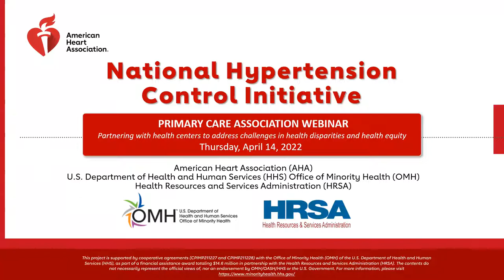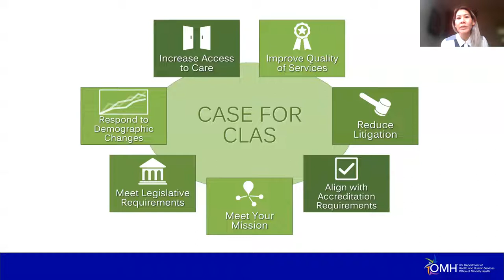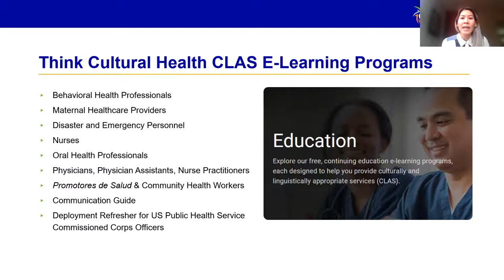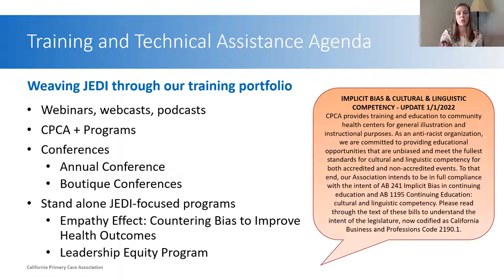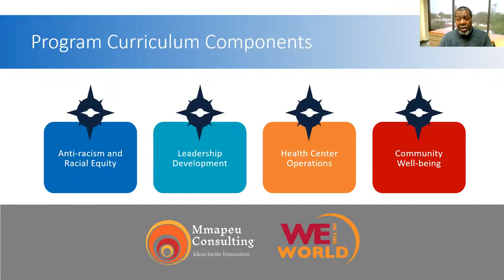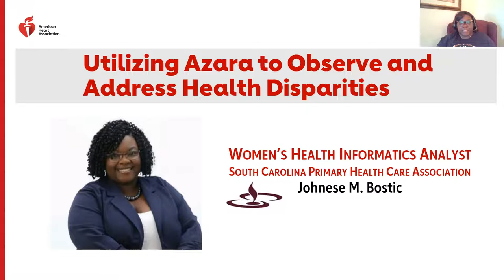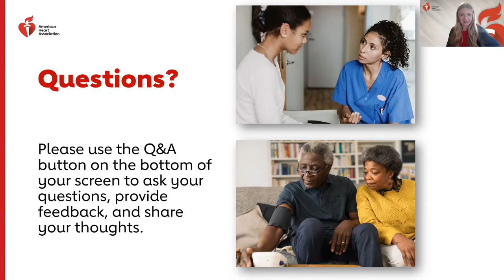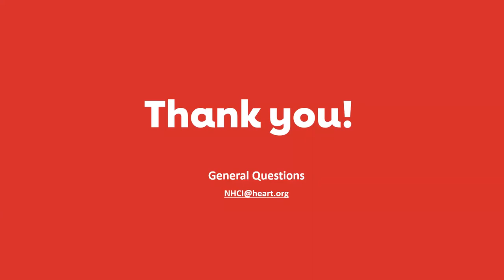National Hypertension Control Initiative (NHCI) Primary Care Association Webinar 4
A discussion with Primary Care Associations on how they are partnering with health centers to address challenges in health disparities and health equity.